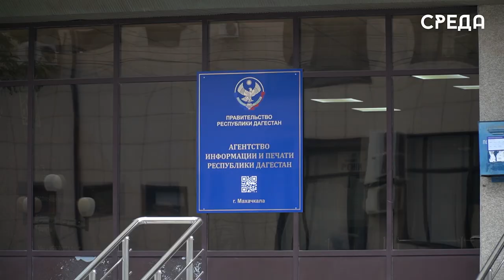Военный комиссар Дагестана ответил на интересующий вопросы, касающиеся осеннего призыва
4 октября на базе издания «Дагестанская правда» представители региональных СМИ совместно с военным комиссаром Дагестана Дайтбегом Мустафаевым обсудили осенний призыв, стартовавший 1 октября. На повестке дня были обговорены меры, которые будут предприняты для уклонистов от срочной военной службы.